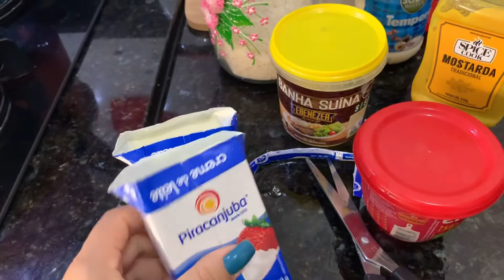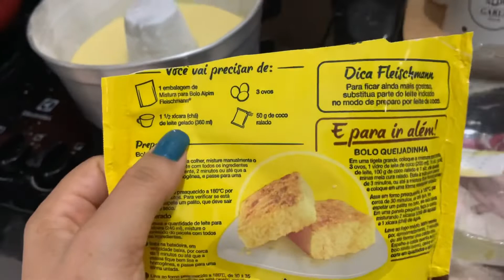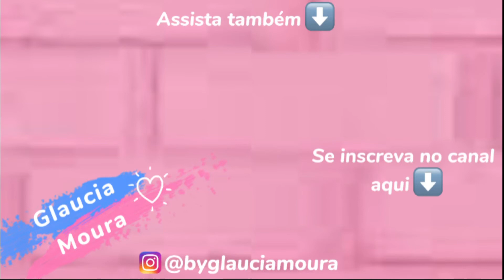USEI O FORNO PELA PRIMEIRA VEZ +ESTROGONOFE DE CARNE DELICIOSO + ALMOÇO SIMPLES | GLAUCIA MOURA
No vídeo de hoje mostrei meu almoço pra vcs, como fazer estrogonofe de carne, e também usei o meu forno de embutir da midea pela primeira vez 🤩🙌